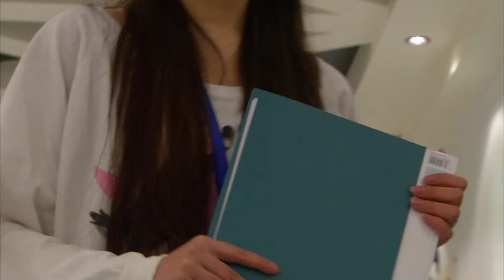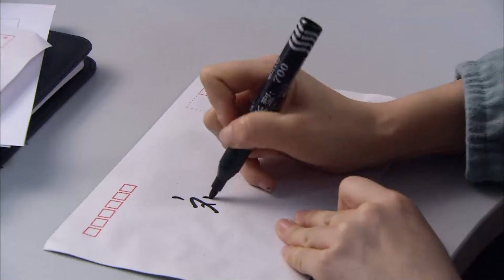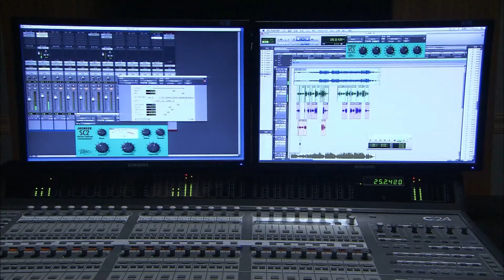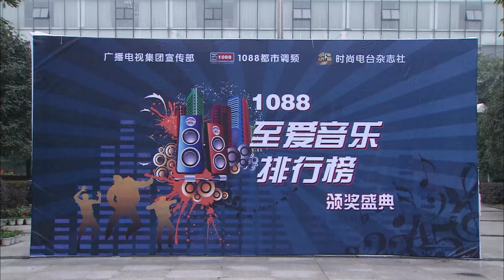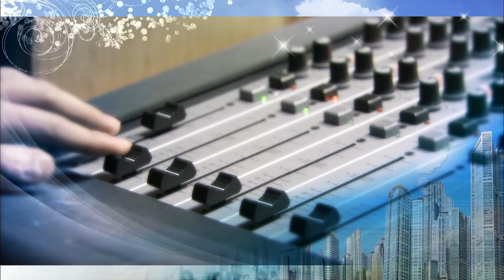【ENG SUB】一一向前冲 Go Yiyi 08丨霍建华💖童蕾 温文尔雅DJVS美女电台主持人 冤家变恋人 进展火速💕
▶购物频道主持人周一一（童蕾 饰）接连遇上烦心事，先是男友张诚军（闵天浩 饰）出轨，自己跳槽到电台后又遭同行马路（郑恺 饰）欺负，室友上官燕（张培 饰）路见不平拔刀相助，一一与马路反到由冤家成了朋友。1088电台主持人曹砚（霍建华 饰）化名微风，所主持的《七点夜未央》收听率很高，一一把他设为竞争对手，曹砚的妈妈（郑佩佩 饰）安排儿子与一一相亲，结果不欢而散。一一的目标是在收听率上打败曹砚。曹砚一直对前女友刘真（王晶 饰）的离去不释心怀，当一一向他表示爱意时，他婉言拒绝。这时，刘真飞赴曹砚身边想与他重修旧好，一一强忍悲伤努力工作，不料传来噩耗，999电台即将解体，一一决心不负听众希望，站好最后一班岗.
▶主演：霍建华 / 童蕾 / 郑恺